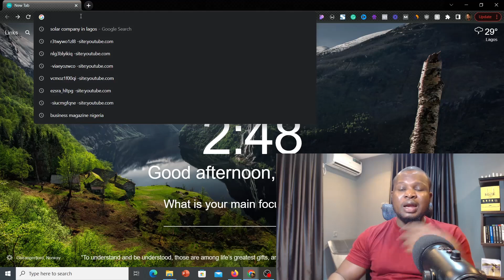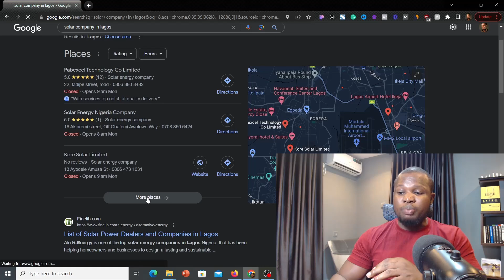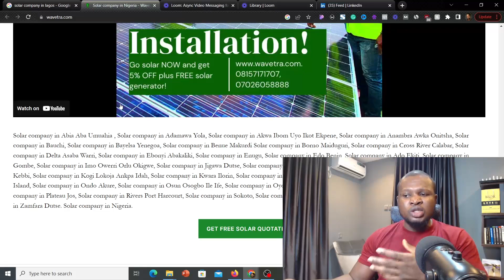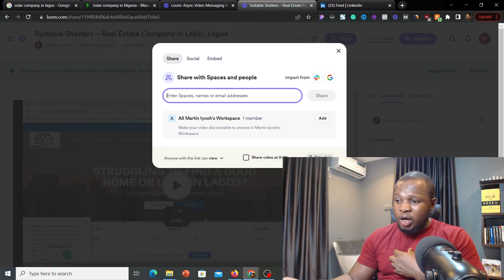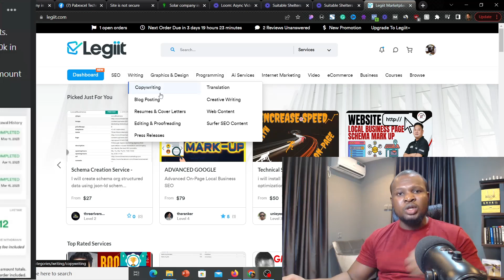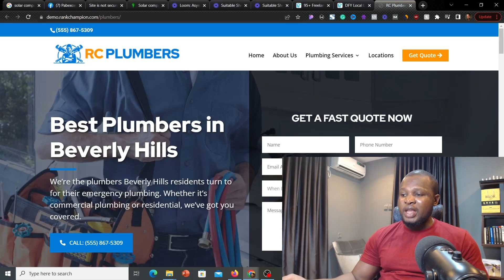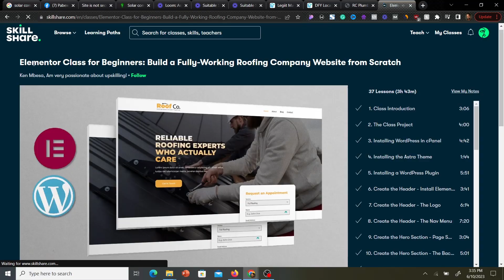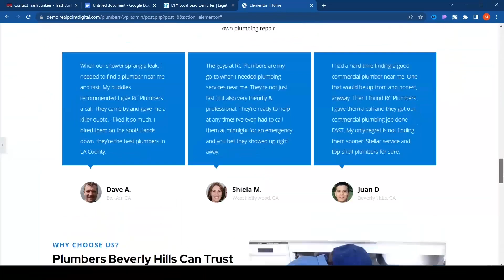How To Make 300k Monthly Online As a Total Beginner (Make Money with No Investment for BEGINNERS)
In this video, you will learn how to make money online as a total beginner with no investment. This is a step by step training on how I make money online and how you can start making at least 300k monthly online for yourself.

Here are some samples of my screen recordings pitching different services to different clients... Hope this sparks up some ideas in you!

👍 Do like this video & Share it with friends!